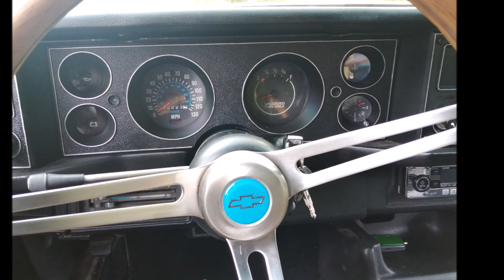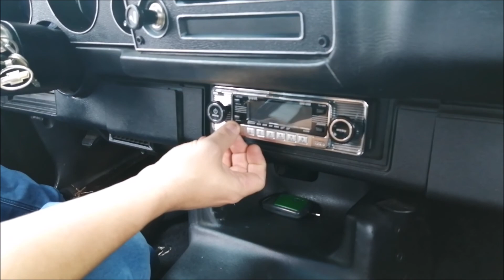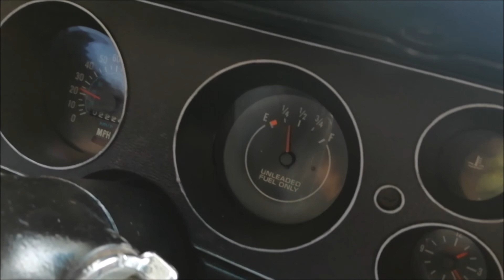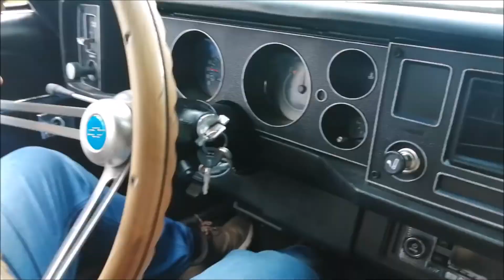(Review) Chevrolet Camaro Sport Coupé del 79 "Un autentico Pony Americano" | Somos de Motor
Si quieres grabar tu coche, ruta o evento para tener un bonito recuerdo o para hacer publicidad contáctame y organizamos!
Canal dedicado al mundo del motor, reportajes, eventos, reviews, clubs, rutas, competición.
REDES:  Instagram: @somosdemotor   TikTok: @alejandro_somosdemotor
Twitch: @somosdemotor   Facebook: @Alejandro sdm

MÚSICA: yt1s.com - rock tranquilo sin letra    instrumental rock sin copyright  rock para relajarse muy rapido